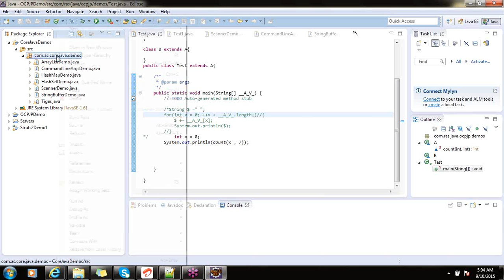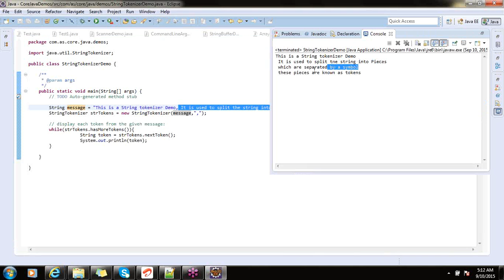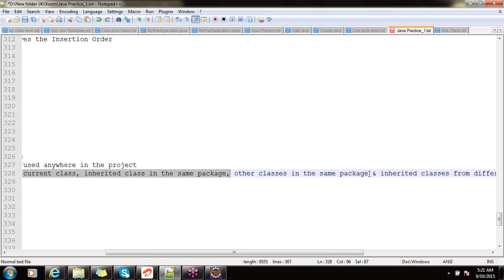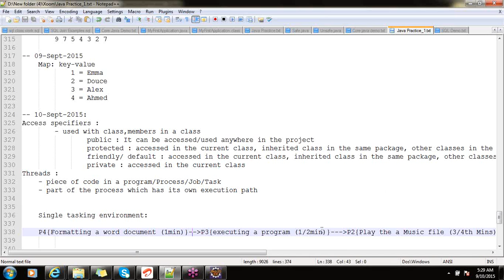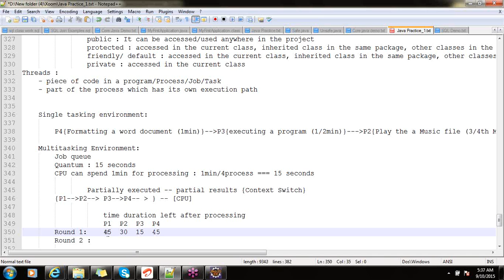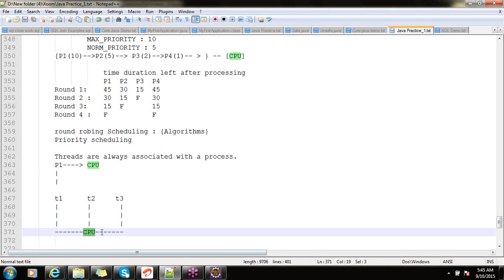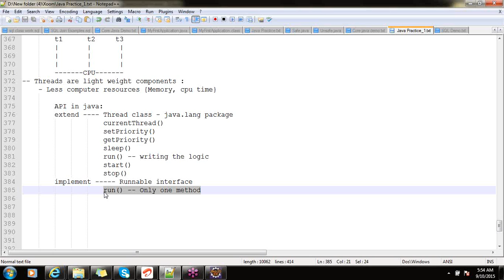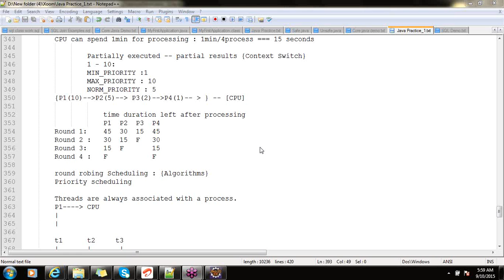Core Java Introduction Session 25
String Tokenizer example